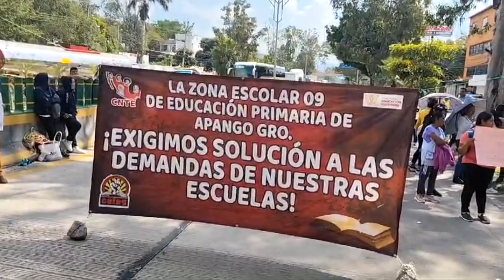RTGnoticias | Cetegistas y padres de familia de Apango bloquean autopista del sol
Maestros de la Coordinadora Estatal de Trabajadores de la Educación bloquearon el bulevar Vicente Guerrero, respaldados por padres de familia del municipio de Mártir de Cuilapan, en exigencia de la reposición de dos recursos administrativos.